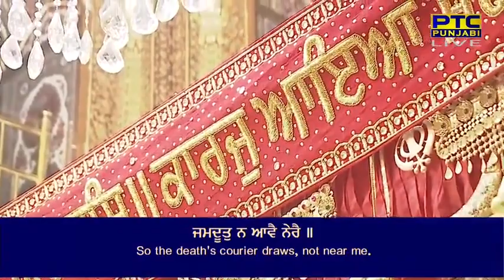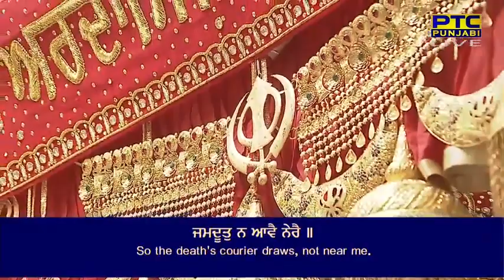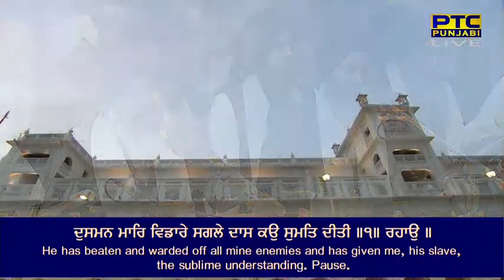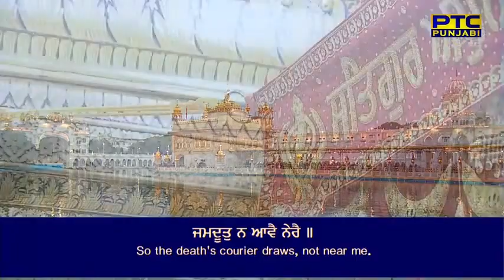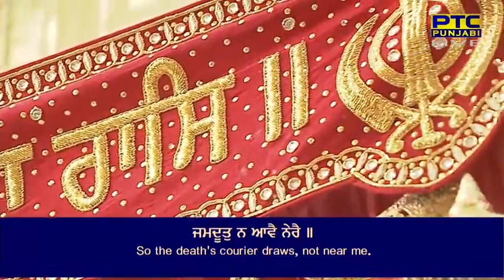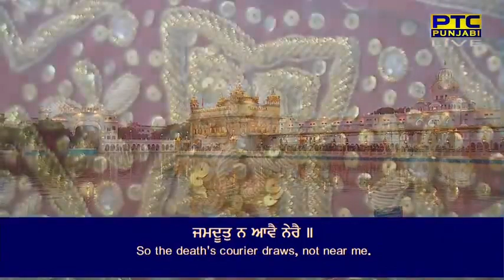Naal narayan mere-Bhai ravinder singh ji hazoori ragi sri harmandir sahib